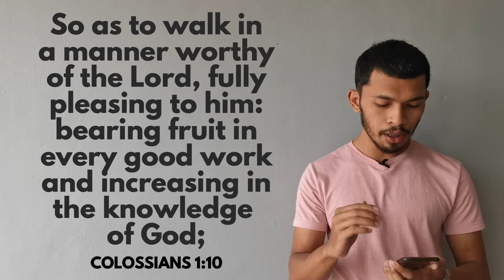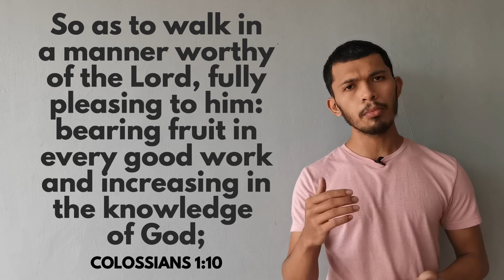Improving Yourself (Colossians 1:10)